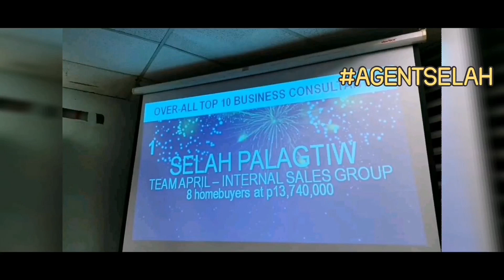WE5-Congratulations to our RFO END LOT Anica OFW New Home buyer! Lancaster- March2021 | Agent Selah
Selah-Nee Palagtiw
Trusted Property Consultant

-Page link

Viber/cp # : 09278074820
Inquire now!
Hulugang bahay at lupa

🔑 RFO & PRESELLING 🏠SINGLE ATTACHED AND TOWNHOUSE MALAPIT SA MANILA!

Eto po Mga available nating units sa Lancaster New City Imus/Gentrias Cavite (30 minutes from moa/pasay  via cavitex.. Complete amenities ) 😊

🏡Alice (3 bedrooms 1 toilet and 1 bath)-1.88m
✅15k monthy

🏡Anica( 3 bedrooms,2 toilet 1 bath) - 2.19m
✅17k/mos

🏡Thea with balcony (3 bedrooms 2Toilet and 2 bath)-2.4m
✅19 monthy

🏡Adelle with fence w/balcony (4 bedrooms) -4M
✅35kmonthly- corner and end

🏡Sophie single attached (3.9M) 3bedrooms, 2 toilet and bath
✅31k monthly

🏡Aira/Chessa/Briana/Gabrielle/alexandra(single attatched)-5m+
✅47k/mos+
another location :
MICARA ESTATE TANZA
🏡Portia 1.59m~(3 Bedrooms) - 13k/mos

🏡Felicia  2m~(3 Bedrooms more bigger than portia)
-16k/mos